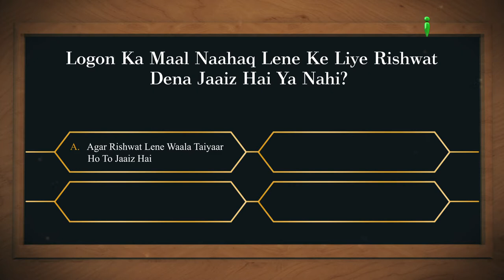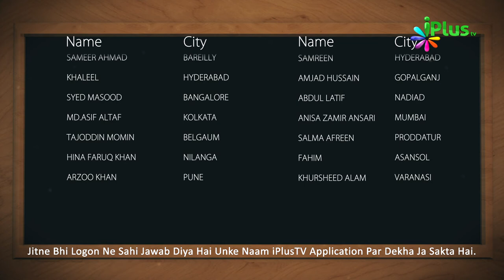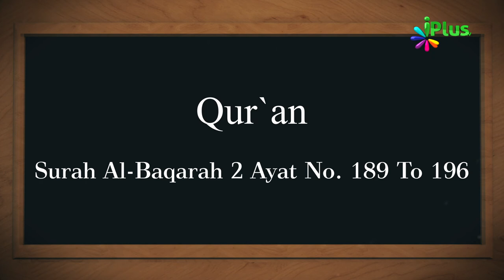Islamic Quiz - Aaj Ka Sawal 175 - iPlus TV - Islami Sawal Jawab - Deeni Sawal Jawab